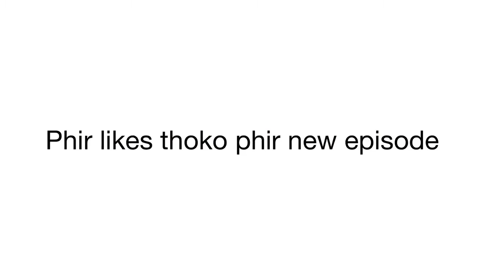Zaiyn Saifi new video infection